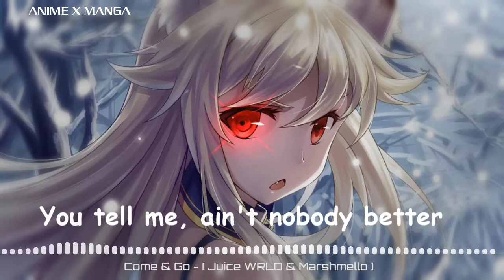「Nightcore」→ Come & Go - ( Juice WRLD ft. Marshmello ) - | Lyrics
♡ ♡ I will change my name to Nightcore X AMVs

✘ SONG INFORMATION ✘
Artist ➥ Juice Wrld & Marshmello
Song ➥ Come & Go

✘ Lyrics ✘
✏️ Lyrics
I try to be everything that I can
But sometimes, I come out as bein' nothin’
I pray to God that he make me a better man (Uh)
Maybe one day, I’ma stand for somethin'
I'm thankin' God that he made you part of the plan
I guess I ain't go through all that Hell for nothin'
I'm always fuckin' up and wreckin’ shit
It seems like I perfected it
I offer you my love
I hope you take it like some medicine
You tell me ain’t nobody better than me
I think that there's better than me
Hope you see the better in me
Always end up betterin’ me

[Chorus]
I don't wanna ruin this one
This type of love don't always come and go

[Verse 2]
We take drugs, then you hold me close
Then I tell you how you make me whole
Sometimes, I feel you like bein' alone
Then you tell me that I shoulda stayed in the room
Guess I got it all wrong all along, my fault
My mistakes probably wipe all the rights I've done
Sayin' goodbye to bygones, those are bygones
Head up, baby, stay strong, we gon' live long